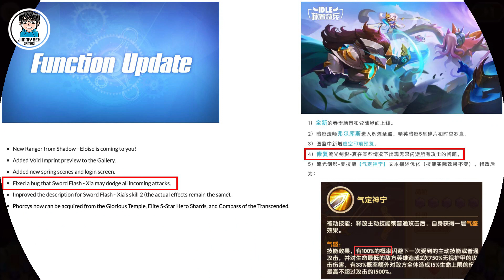Idle Heroes - Wow! SFX Dodge Like A Boss